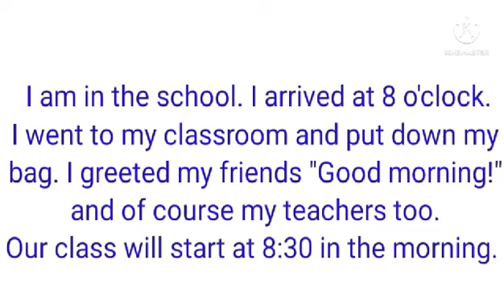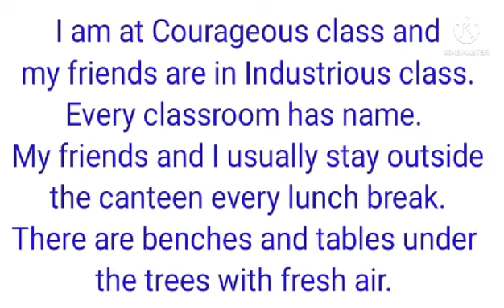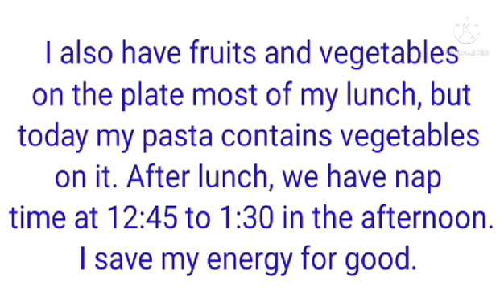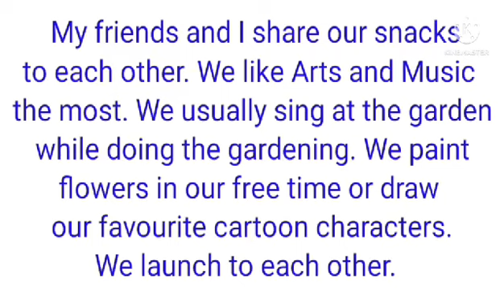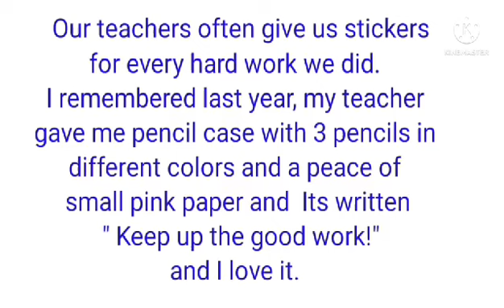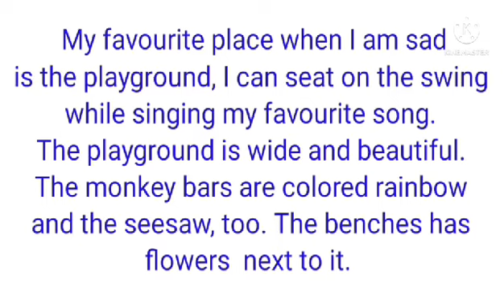At the School/ Reading and Listening Practice/ ESL Practice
Let's practice reading and practice listening.